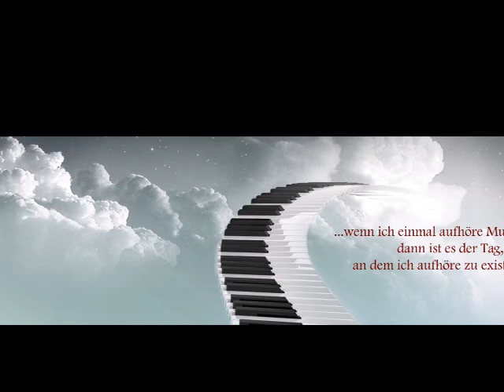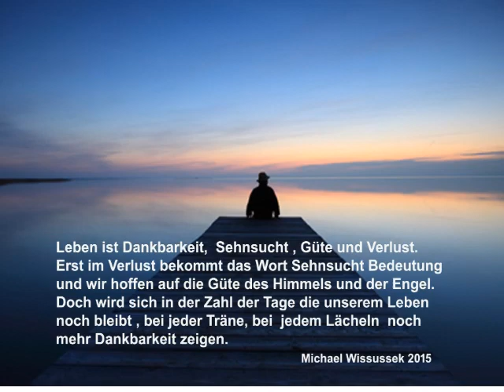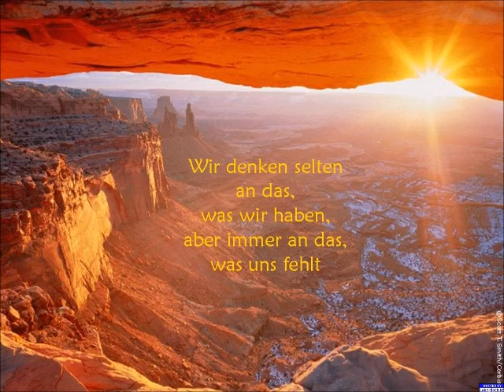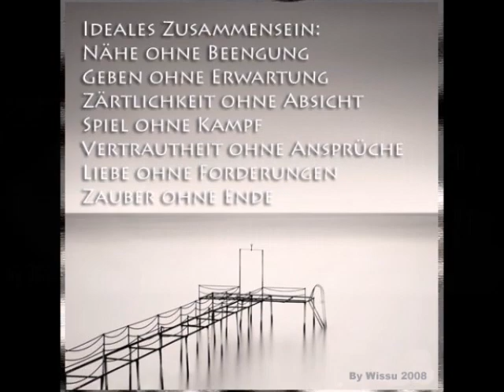Gedankenwelten 2019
Michael Wissussek 2019